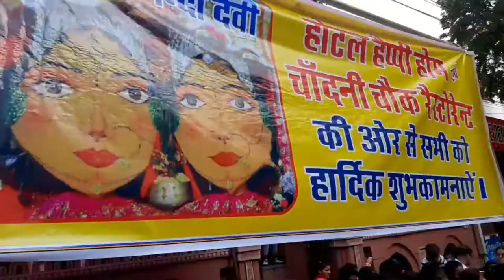माँ नंदा देवी महोत्सव || माँ नंदा - सुनंदा झांकी 2022|| मां नंदा देवी का डोला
मां नंदा सुनंदा का नगर भ्रमण झांकी।